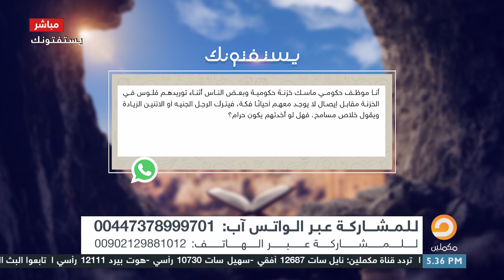هل يصح لأمين خزنة حكومية أخذ الباقي الفكة أثناء توريد فلوس من بعض العملاء.. مع العلم أنهم يسامحوا؟